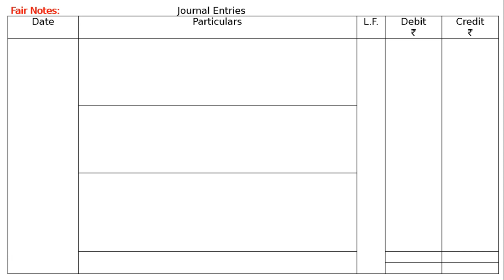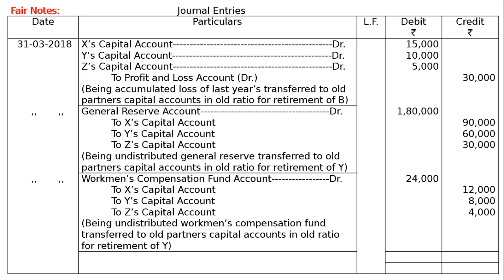Partnership Firms I Retirement of a Partner Q29 | Class 12 | Accountancy | Ray Academy